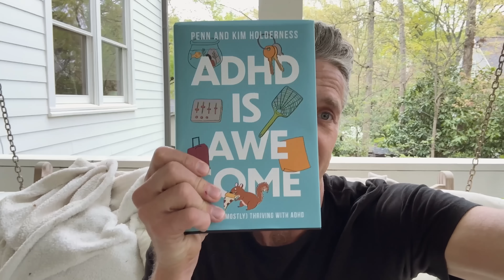My Wife Bathing Suit Shopping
Never the right coverage 👙